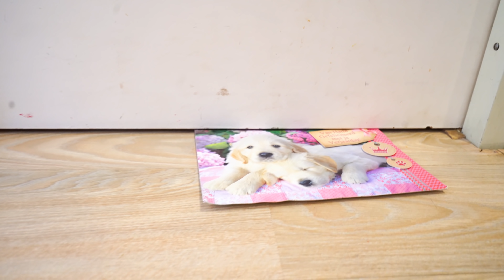Amelia, Avelina and Akim family trip to Maldives